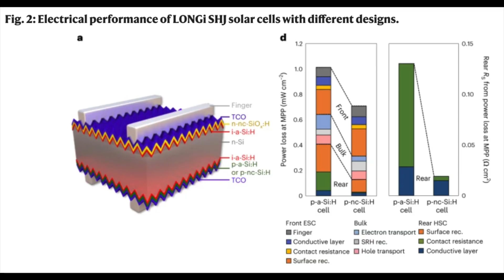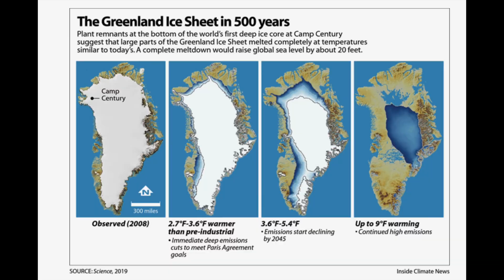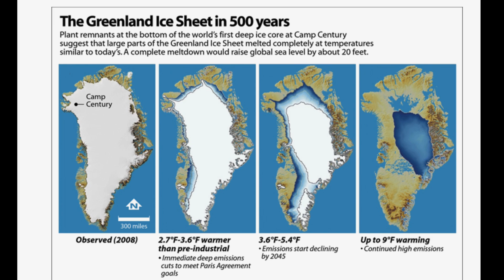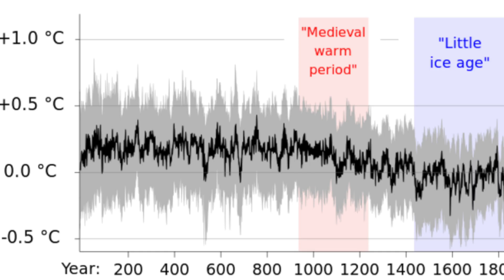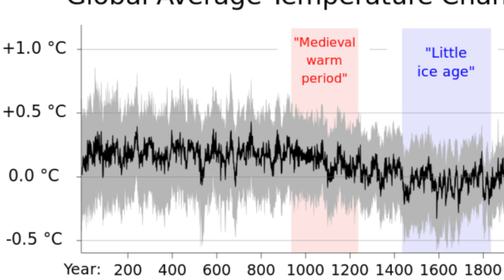Power Play S2 Ep. 7 | Melting Giants: Greenland’s Ice Sheet & Our Climate Reckoning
In Episode 7 of Power Play Season 2, host Paul Browning journeys to Greenland to confront one of the most critical markers of climate change—the rapidly melting Greenland Ice Sheet. Holding 9% of the world’s ice and capable of raising sea levels by 20 feet if fully melted, Greenland’s ice is a stark reminder of what’s at stake. Observe firsthand how melt rates here compare to those in Antarctica, and learn why preserving these immense natural wonders is vital to safeguarding coastal communities worldwide. This is a deeply personal episode, offering an unfiltered look at one of the most important yardsticks of our progress in combating global warming.

Key Topics

On-site perspective of Greenland’s melting ice and the science behind it
Potential sea level rise if the ice sheet were to melt entirely
Comparisons to the Antarctic Ice Sheet melt rate
The urgency of preserving Earth’s remaining ice reserves
A heartfelt look at the hard truths shaping the global energy transition